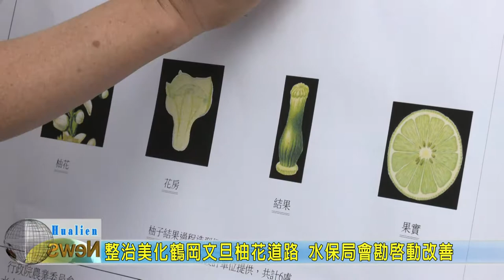20200609 11 整治美化鶴岡文旦柚花道路 水保局會勘啟動改善